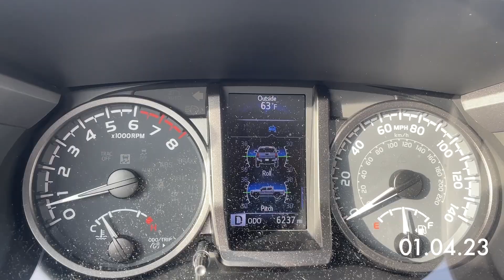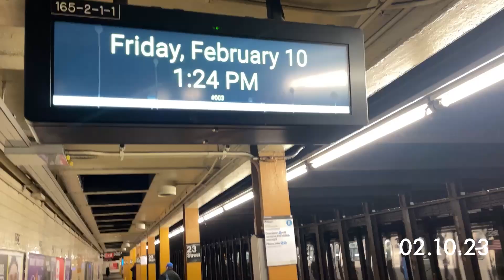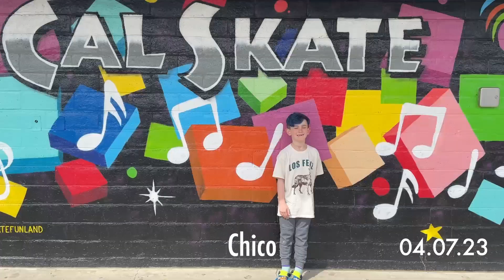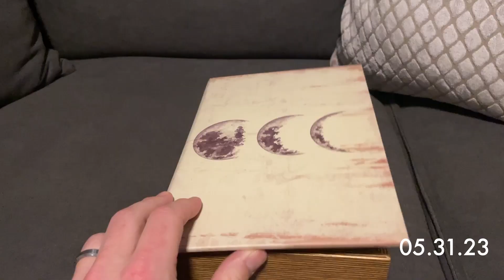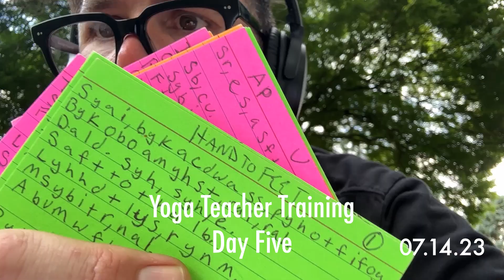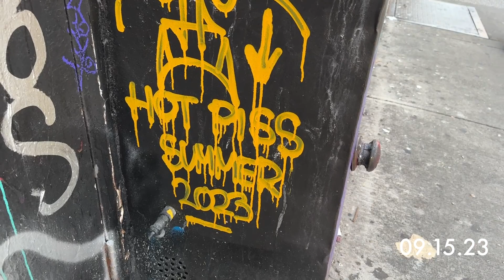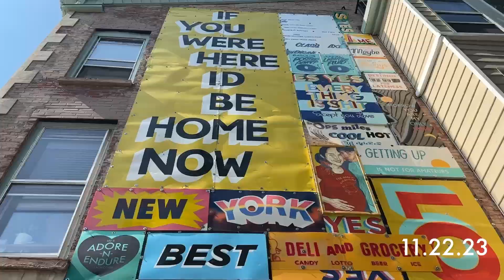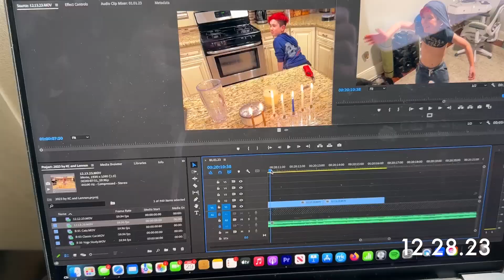2023 by KC and Lennon Ellis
Here is our 2023!